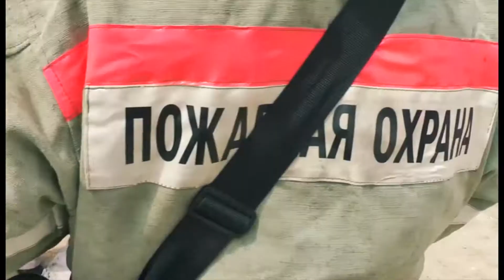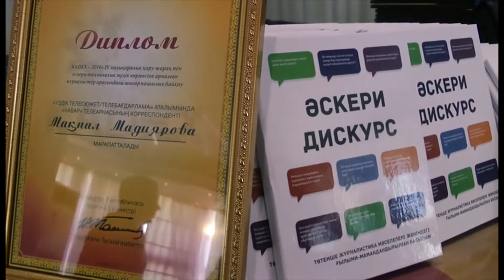Военный дискурс 2016, г. Актау.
3 дня около 40 журналистов и представителей республиканских СМИ, а также казахстанские блогеры познавали навыки профессии в экстремальных условиях, слушали уникальные лекции известного политолога Ерлана Карина, а о принципах освещения терроризма и экстремизма рассказала профессор из Болгарии Татьяна Дронзина.
В рамках встреч журналисты получили возможность не только узнать об исследованиях проблем терроризма, общие характеристики групп, принципы финансирования, но и получить исчерпывающие ответы на интересующие их вопросы.

В День журналистики от имени Министерства обороны РК за профессионализм и оперативность в освещении всех военных событий, происходящих в Вооруженных Силах, участников семинара поздравили, вручили сертификаты и наградили памятными подарками.

«Дискурс, который проходит в Актау на Каспийском море просто шикарен, уезжать совсем не хочется. Семинар был очень хорошо организован, все прошло на высоком уровне. Выполняли разные задания: погружались с аквалангом, находились в барокамере – это незабываемый опыт. Хочу выразить огромную благодарность Министерству обороны – это такой замечательный подарок ко Дню журналистики», - сказал участник семинара Олег Великий.

«На этом семинаре мы хотели показать, чем живут современные Вооруженные Силы. В ходе военного дискурса журналисты и блогеры смогли увидеть, как идет подготовка элементов боевой подготовки в ВМС, журналисты смогли выйти на кораблях, посмотреть, как живут и работают наши военные моряки. Были организованы походы на шлюпках, тренировки по борьбе за живучесть с водой и с пожаром», - сказал Главнокомандующий ВМС ВС РК вице-адмирал Жандарбек Жанзаков.

Практический семинар по экстремальной журналистике «Военный дискурс» был организован Министерством обороны РК для обучения казахстанских журналистов работе в зоне вооруженных конфликтов и экстремальных ситуациях, освещению террористических актов. На этот раз семинар прошел на Военно-морской базе ВМС Казахстана.